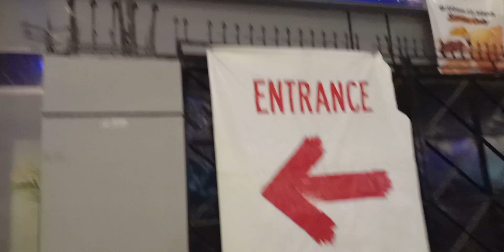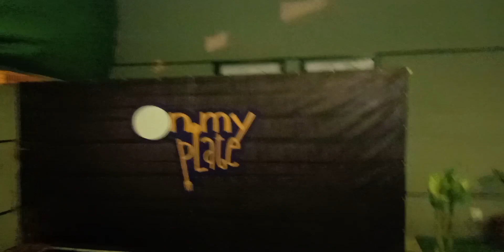On My Plate | A Usual Restaurant in Karachi | Visit to a Restaurant in Karachi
A Usual Restaurant in Karachi | Visit a Restaurant